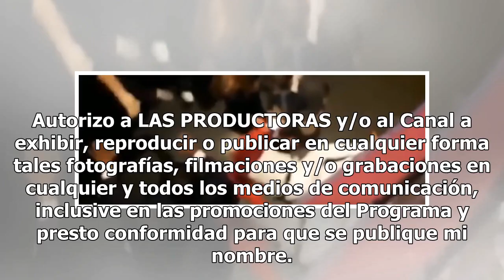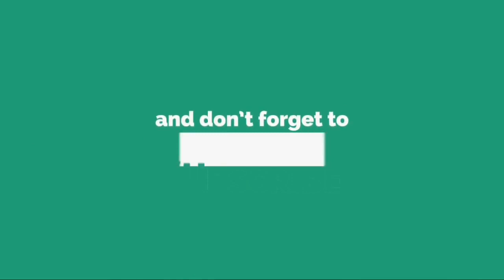Sergio Denis nuevo video del accidente